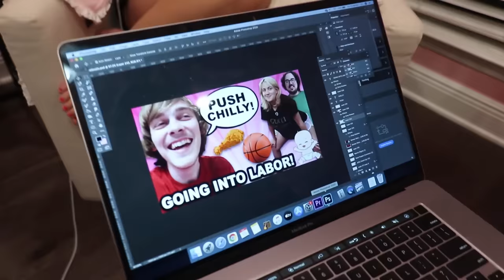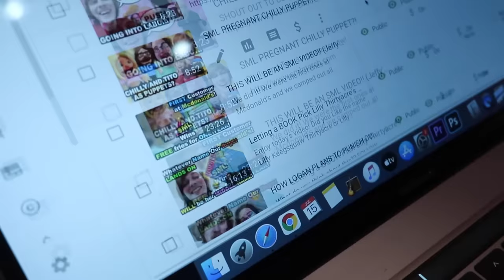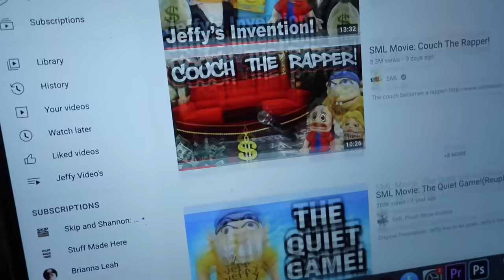WHY DID LOGAN DO THIS??